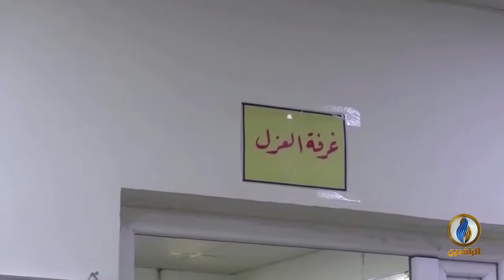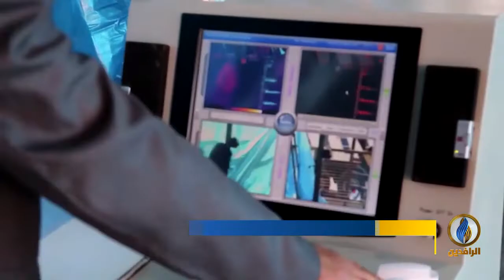تقرير إخباري.. لجنة الإنقاذ الدولية تحذر من انتشار كورونا في الدول الهشة وقد يصيب مليار شخص